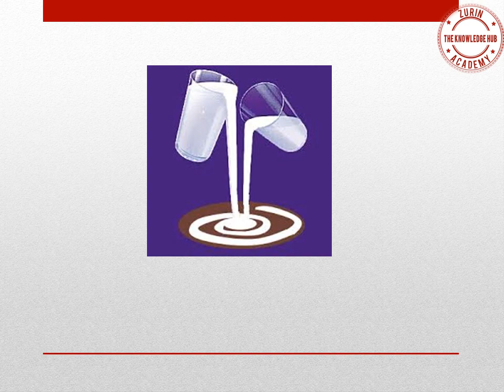ZA – General Knowledge LOGO Quiz Part 1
Dear Viewer,
We assure you all a standard and satisfying learning experience.